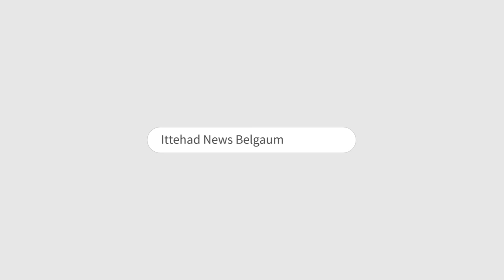ITTEHAD NEWS | BELGAUM |-AHAM KHABARON PAR EK NAZAR (01-03-2023)